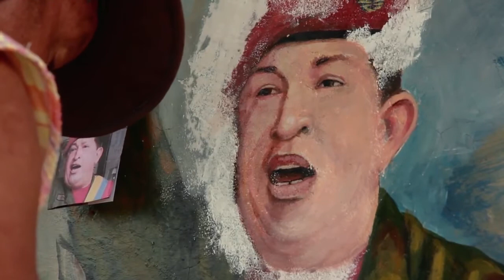Corriente R Bolívar Zamora y el poder comunal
Habla Andreina Pina, de la mesa de dirección de la Corriente Revolucionaria Bolívar Zamora de Venezuela. La historia de las Comunas y su implementación a partir del surgimiento de Hugo Chávez.